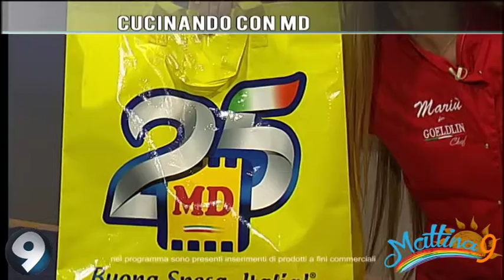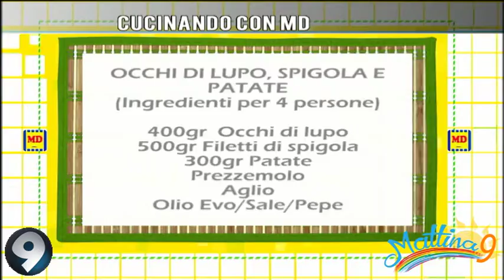Occhi di lupo spigola e patate: Cucinando con MD - Mattina9 28/01/2020